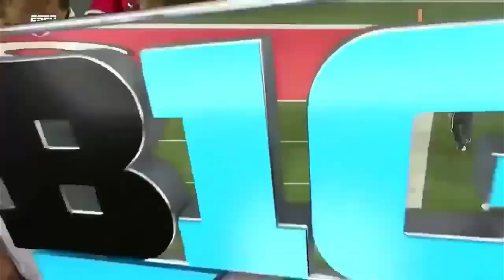2017 #5 Oklahoma at #2 Ohio State Football. 9/9/2017. Radio Play By Play. Full Game.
Quarterback Baker Mayfield leads his fifth-ranked Sooners to Columbus to face off against the second-ranked Ohio State Buckeyes.

OU radio booth on the call with play by play from Toby Rowland, color from Merv Johnson, and Teddy Lehman and Chris Plank reporting from the sideline.